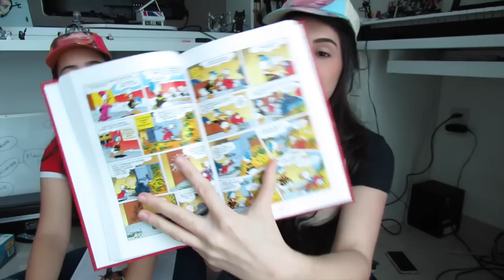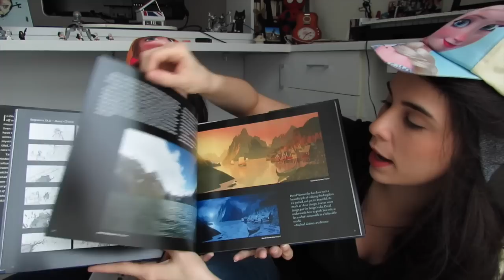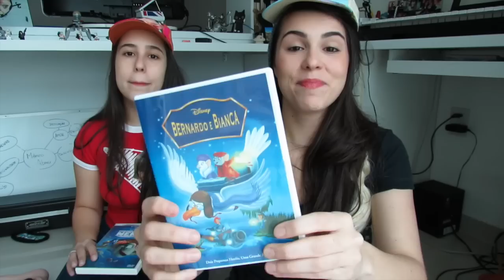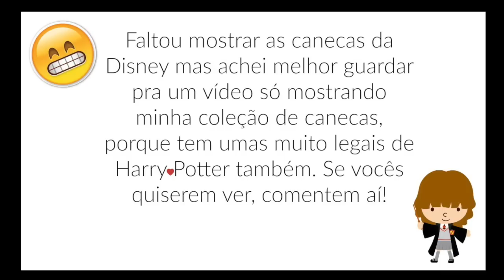A MINHA COLEÇÃO DA DISNEY!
Ao infinito e além.